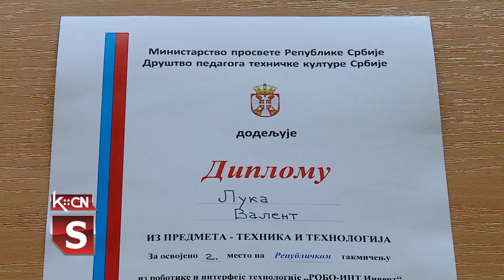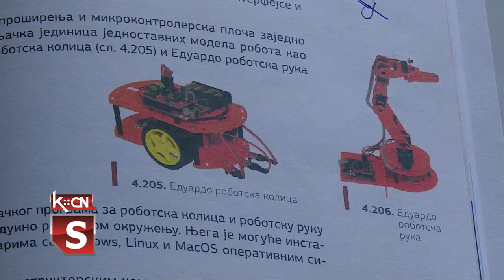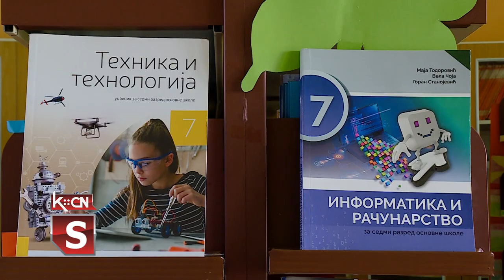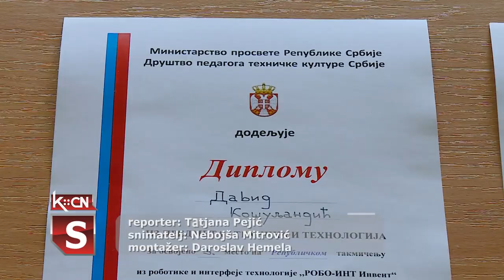Drugo i treće mesto iz robotike u državi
Na državnom takmičenju iz robotike održanom 20. i 21. maja u Novom Sadu učenici OŠ „Branko Radičević” iz Šida, predstavljali su i našu opštinu i sremski okrug i ostvarili značajne rezultate. Luka Valent iz 6. razreda osvojio je - 2. mesto, a David Košuljandić iz 7. - 3. mesto